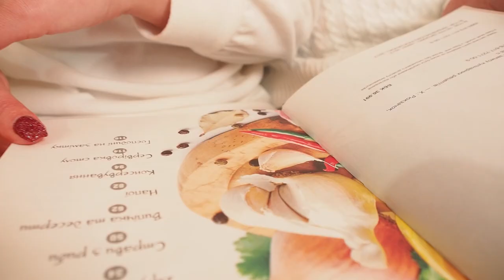LOVE STORY IN THE KITCHEN | CINEMATIC LOVE STORY VIDEO | FAMILY TIME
A short love story of a young married couple in their kitchen. Two lovers, while preparing dinner for themselves, decided to fool around, because it's very fun to spend time together in the kitchen and cook a delicious dinner or breakfast.